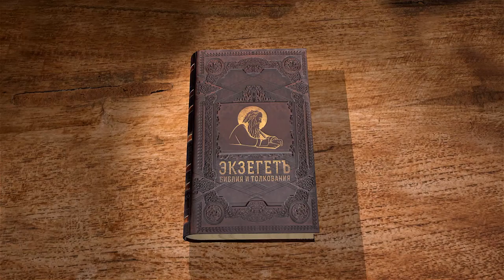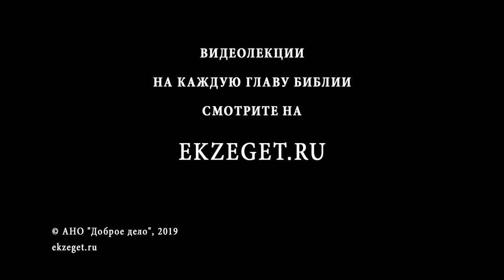3-я книга Ездры. Глава 1. Андрей Десницкий. Ветхий Завет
Начинаем цикл лекций с Профессором Андреем Десницким, по 3-ей книге Ездры и в первой главе касаемся следующих тем:

О месте положения книги внутри Библии
О существовании третьей книги Ездры только в русской традиции
Об авторе и времени написания, происхождения книги
О структуре книги
О напряженном ожидании конца света и окончательной битве добра и зла
Об обличении грехов Израиля
Об исходе, как договоре между Богом и иудеями
О пересказе событий Исхода иудеев из Египта и их странствии по пустыне
Об угрозе Бога, которая больше ни в каких других книгах не давалась Богом
О богоизбранности иудейского народа
О пересечении текста с Новым Заветом в книге
О пророках